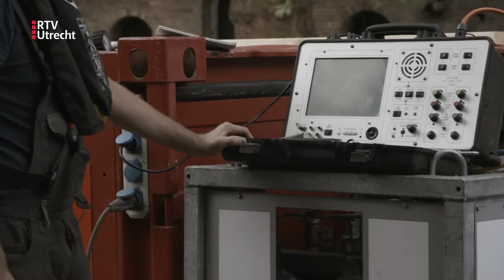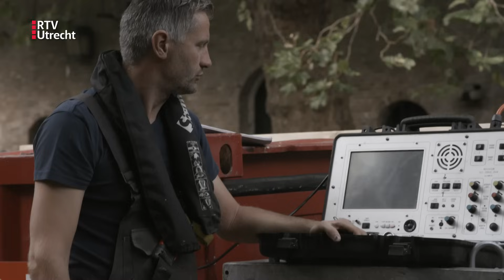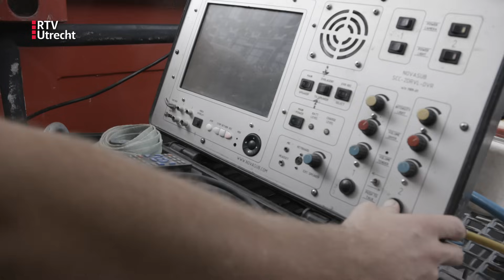De Werven van Utrecht: Zo werden de Utrechtse werven gebouwd (deel 2) | RTV Utrecht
In de zesdelige serie De Werven van Utrecht kom je alles te weten over de unieke werven die tijdens de middeleeuwen in Utrecht zijn gebouwd en hoe die tot op de dag van vandaag nog steeds dienst doen. Dit is deel 2 van de serie.